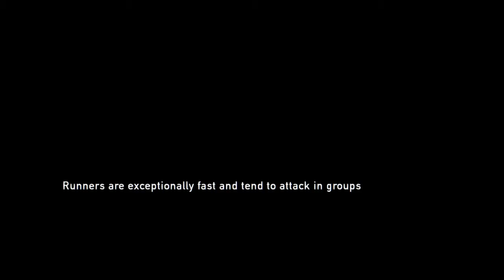The Last of Us™ Remastered - School And Bloater Boss Fight - Grounded Difficulty